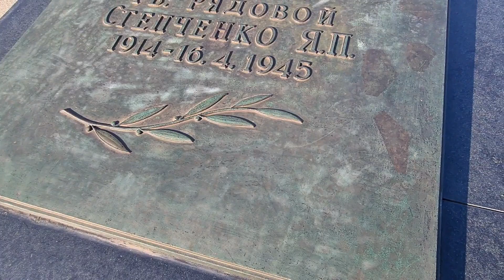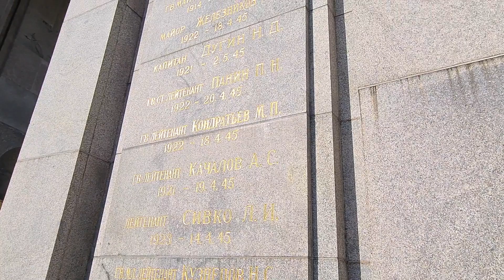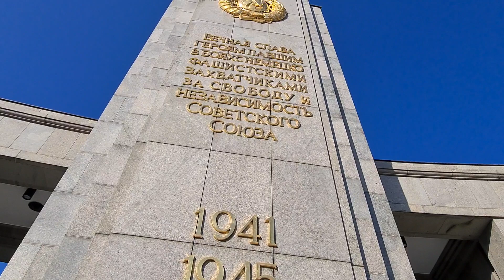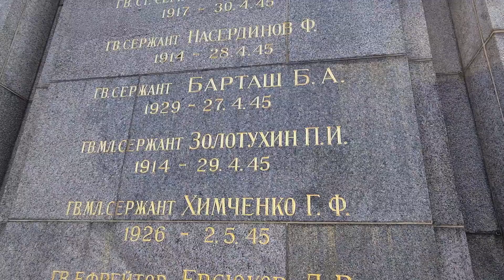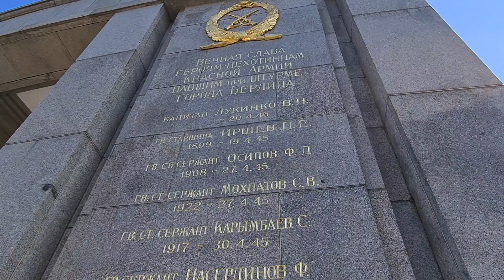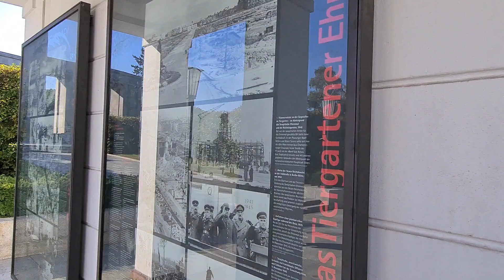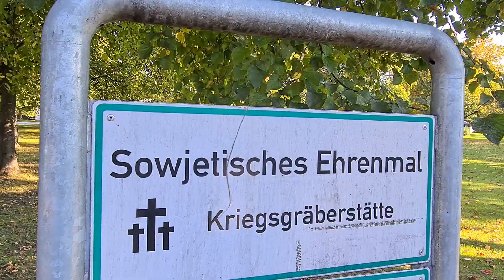✝Берлин-Тиргартен. Мемориал павшим советским воинам. Германия. Berlin-Tiergarten. 2021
В память о 75 тысячах советских солдат, погибших во время штурма Берлина, по окончании Второй мировой войны были построены многочисленные памятники над братскими могилами во многих районах города. Позднее эти захоронения частично были перенесены в четыре крупные локации в Берлине, где были установлены грандиозные стелы и памятники. Эти мемориалы — не только памятники Великой Победе, но и места вечного упокоения воинов Красной армии — освободителей Германии от национал-социализма.